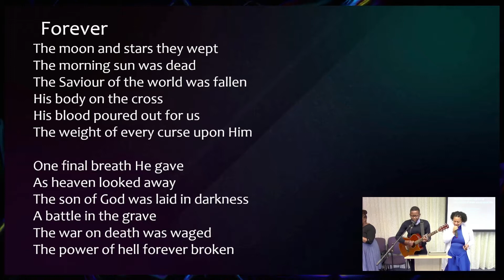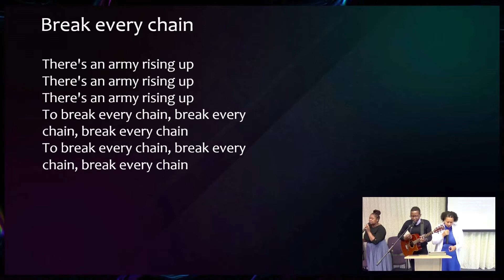Forgiveness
Worship & Preaching at the Lighthouse